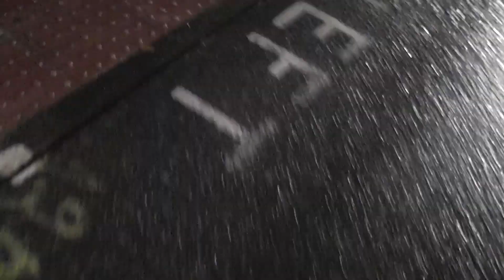The Formidable Undertakings of Spazzy Elrod (Scariest Ghost Story Ever)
Prepare to be totally creeped out...